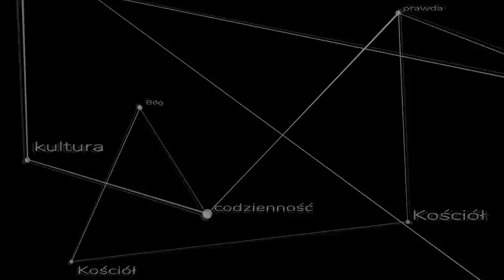Q&A #13: Ojciec Rydzyk, posoborowy proboszcz w natarciu, oraz sprawiedliwa wojna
Kolejna porcja pytań i odpowiedzi:

00:25 Posoborowy proboszcz w natarciu
13:35 Zaproszenia na inne kanały
13:47 Opus Dei
14:45 Co sądzę o o. Rydzyku
25:36 Wojna sprawiedliwa